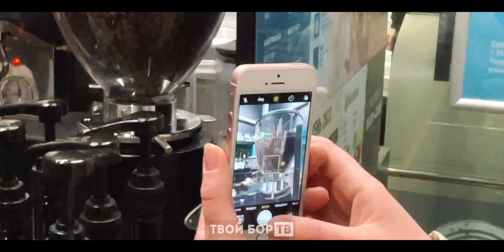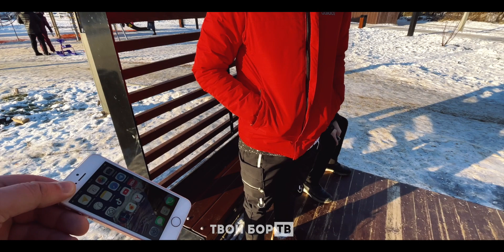ТВОЙ БОР ТВ: Ты фотограф!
Согласитесь, что многим из нас доставляет большое удовольствие просмотр городских фотографий. Особенно интересно сравнивать, как было раньше и как есть сейчас. Где, например, раньше была рыночная остановка, каким было Мухинское озеро и Юрасовский пляж?

Давайте будем вместе фиксировать на фотографиях жизнь города Бор, сохранять его моменты, которые потом станут нашей общей историей.

Делайте фотки, присылайте нам. Фотографом может стать каждый, даже если у вас в руках самый простой телефон!